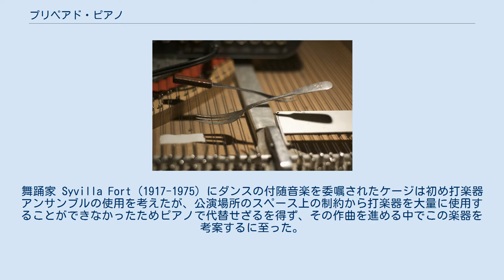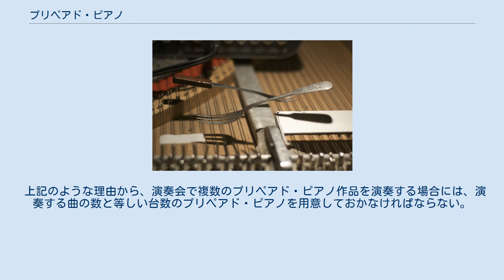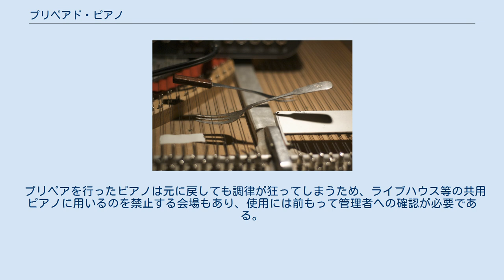プリペアド・ピアノ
アンドレア・ノイマンによるプリパレーション (2010年) プリペアド・ピアノ または プリペアード・ピアノ（英: prepared piano、文字通りには「準備されたピアノ」の意）は、グランドピアノの弦に、ゴム、金属、木などを挟んだり乗せたりして（これを「プリペアする」「プリパレーションを施す」などという）音色を打楽器的な響きに変えたものをいう。
このようにすることで、ピアノ本来の音色が失われ、金属的な音や雑音の多い独特な音が得られるほか、多くはその音の高さも幾分不明瞭になったり、元の高さとは異なる音高となったりする。
 プリペアド・ピアノは、ピアノに手を加えたものではあるが、ピアノという楽器の或る状態を指すのではなく、ピアノとは異なる独立した一つの楽器として考えられている。
ただし、プリペアする音の数が非常に少ない場合は「幾つかの音にプリパレーションを施したピアノ」という位置づけになり、その境界は必ずしも明確ではない（準備・演奏の欄を参照）。
 プリペアド・ピアノは、ごく普通の1台のピアノを安価な素材でプリペアするだけで多様な響きを持つ打楽器群を使用するのに近い効果が得られるという大きな長所があり、現代音楽の分野ではよく知られた楽器である。
 なお、アップライトピアノは弦が鉛直方向に張られているためにこれをプリペアド・ピアノとして用いることは困難で、普通は行われない。
 プリペアド・ピアノは作曲家ジョン・ケージが1940年に「発明」したものである。
舞踊家 Syvilla Fort (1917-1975) にダンスの付随音楽を委嘱されたケージは初め打楽器アンサンブルの使用を考えたが、公演場所のスペース上の制約から打楽器を大量に使用することができなかったためピアノで代替せざるを得ず、その作曲を進める中でこの楽器を考案するに至った。
この時の作品は「バッカスの祭」（bacchanale）である。
 参考までに、従来の「鍵盤を弾く」以外のピアノの利用法としては、既に1910年代にケージの師の一人であるアメリカの作曲家ヘンリー・カウエルなどに内部奏法（弦を直接指ではじいたりこすったりする）の作例がある。
 プリペアド・ピアノの演奏にあたっては、事前の準備（プリペア）が必須である。
ピアノのどの弦のどの位置にどれ位の大きさのどういう素材を挾む（置く）かは曲によって異なり、譜面等に詳細に指示されているのが普通である。
この素材は、ゴム片、ねじ、ボルトなど安価なものであることが多い。
ただし、その大きさや材質の規格は国によって異なるため、同一のものが入手困難な場合もある。
 ピアノは、低音域を除いて普通は1つの音（キー）について3本の同じ高さの弦（ピアノ線）が張られており、これをフェルト製のハンマーで叩く構造になっている。
従って、この3本1組の弦に安定的に異物を乗せたり、それらの間に何かをはさんだり、ゴムなどを巻きつけたりすることができる。
 ピアノは通常88鍵を有するが、プリペアは演奏する曲中で使用する鍵の数だけ行う。
また、プリペアした音だけを用い、通常のピアノの音色の音は使用しない曲の場合は、奏者のミスタッチによって普通のピアノの音が鳴ってしまうと非常に違和感があるため、曲中で使用しない音に対しても擬似的なプリペアを施しておく。
通常、こうした準備作業には数時間を要する。
 上記のような理由から、演奏会で複数のプリペアド・ピアノ作品を演奏する場合には、演奏する曲の数と等しい台数のプリペアド・ピアノを用意しておかなければならない。
 演奏は、通常のピアノと同じように鍵盤を弾く。
ただしピアノの現代曲同様、内部奏法が用いられることもある。
なお、プリペアする音の数は楽曲によって大きく異なり、使用する総ての音がプリペアされている作品から、ごくわずかな数音だけをプリペアして用い、その他は通常のピアノとして使用するような作品まで、様々である。
 プリペアを行ったピアノは元に戻しても調律が狂ってしまうため、ライブハウス等の共用ピアノに用いるのを禁止する会場もあり、使用には前もって管理者への確認が必要である。
 ※Works for prepared piano by John Cageも参照。